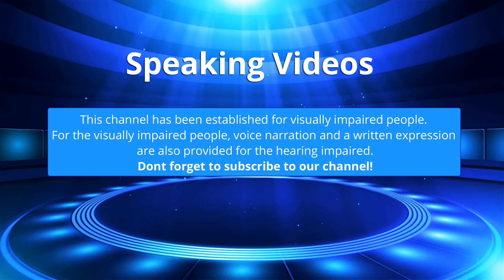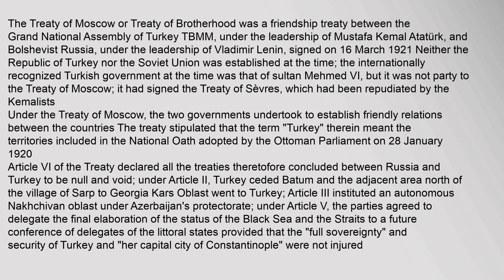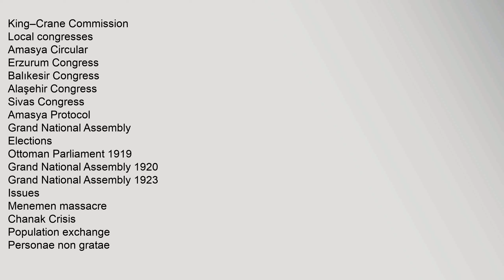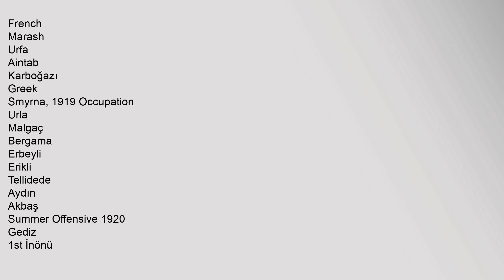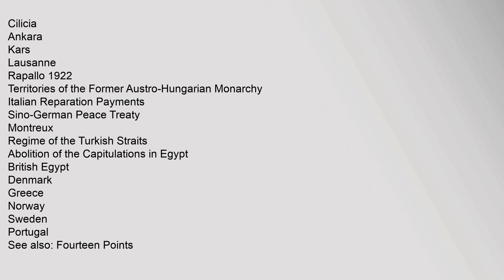Treaty of Moscow (1921)